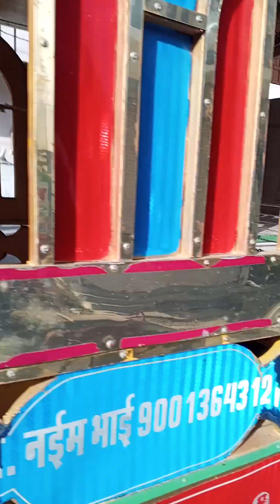May 29, 2023